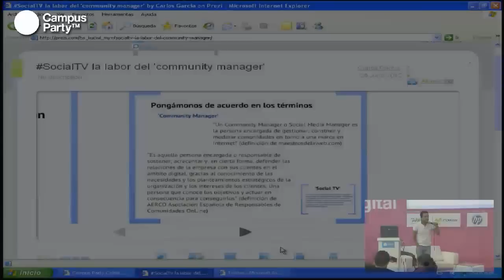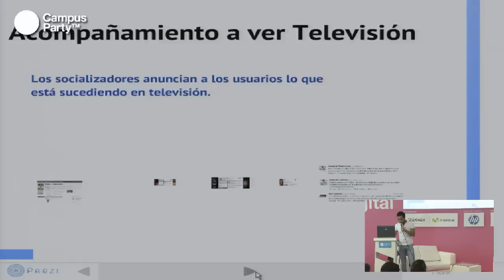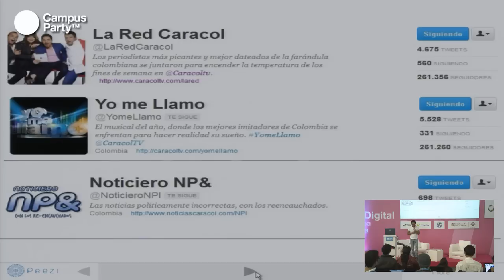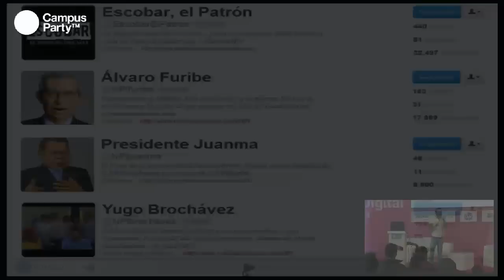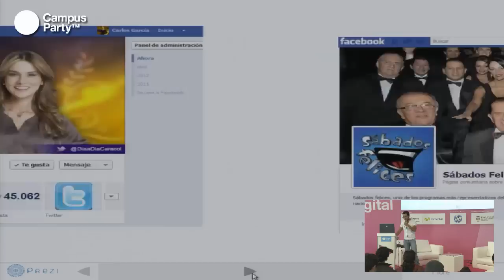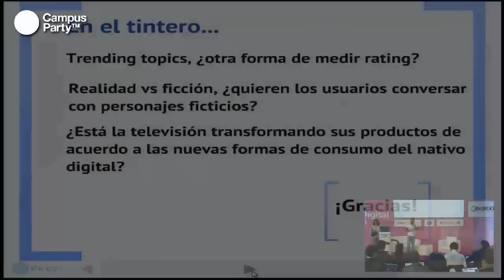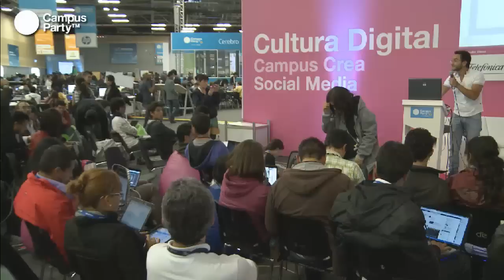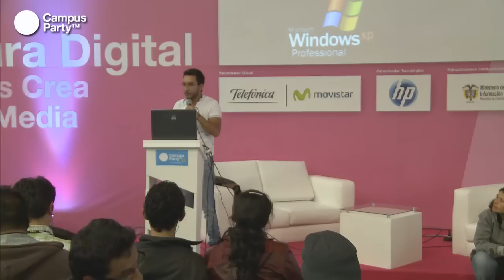CPCO5 - El rol del community manager en productos